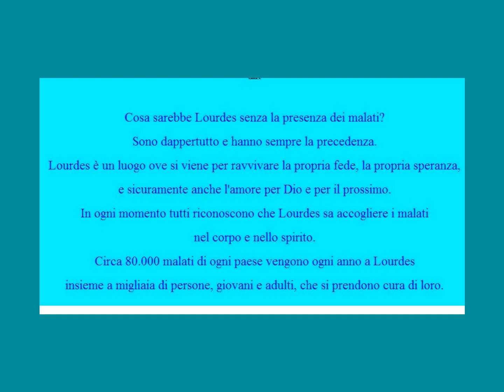Ammalati a Lourdes